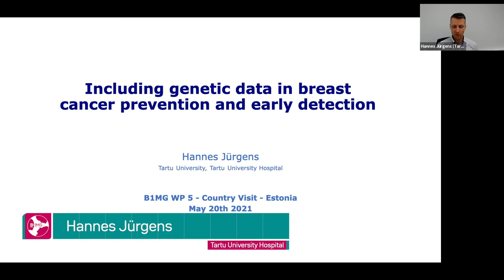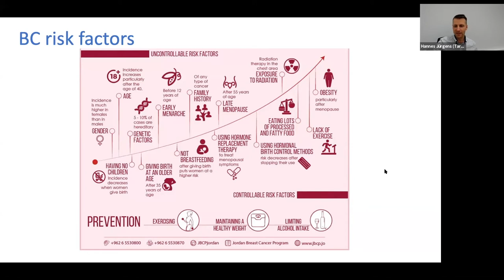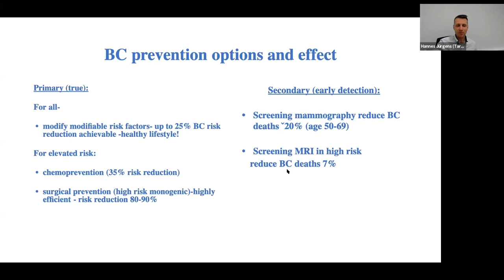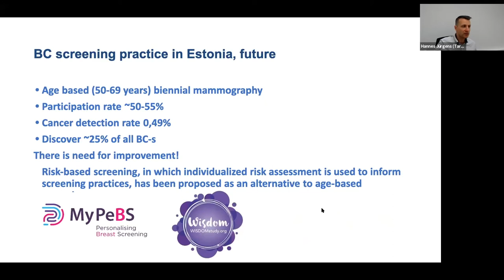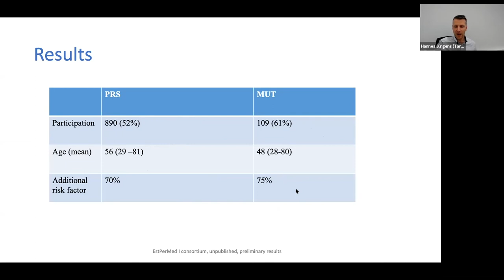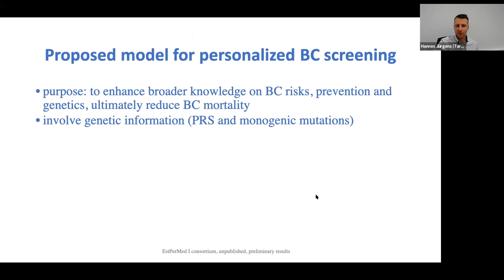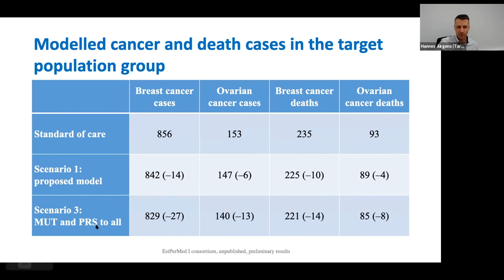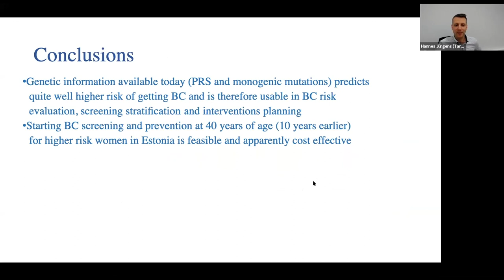B1MG Estonia visit | Including genetic data in breast cancer prevention and early detection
With Hannes Jürgens, Medical Doctor and lecturer of oncology and haematology, Tartu University Hospital